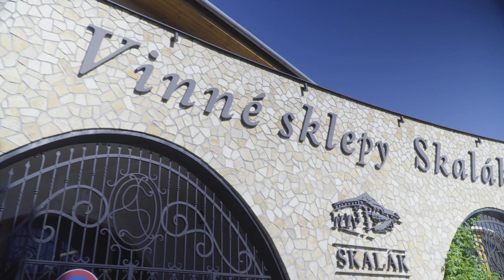SVATEBNÍ KLIP | Radka & Jirka 7.7.18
Co získáte, pokud se rozhodnete pro nás?

✔ 2 kameramani = zachycení všech důležitých momentů
✔ 3 - 5 min videoklip z celého svatebního dne
✔ 30 - 60 min svatební film pro rodinu z celé svatby celodenní natáčení od příprav - do noci
✔ Ve svatebním filmu je komplet svatební obřad včetně hlasu oddávajícího + proslovy svědků apod.

✔ Originální záběry ve špičkové kvalitě 4K
✔ Natočení vašeho společného focení
✔Filmujeme na profesionální kamery s nekompromisním 4K rozlišením
✔ V postprodukci výsledný materiál dále zpracováváme, stříháme, dodáme potřebnou barvu

✔ Do videa můžeme dodat anglické titulky
✔ Výsledné video vám nahrajeme na internet ke stažení v plném rozlišení 4K
✔ Možnost využití DRONA na originální záběry z výšky (místo svatby, srdíčko z lidí apod). Pro letecké záběry z výšky (DRON) spolupracujeme s licencovanými piloty, kteří mají potřebná povolení. Veškerá technika je řádně pojištěná a registrovaná na Úřadě civilního letectví.

✔ Video si pak uložíte na nádherné dárkové balení - dřevěný flash disk + dárková dřevěná krabička s vypáleným potiskem kterou vám předáváme jak dárek přímo na vaší svatbě